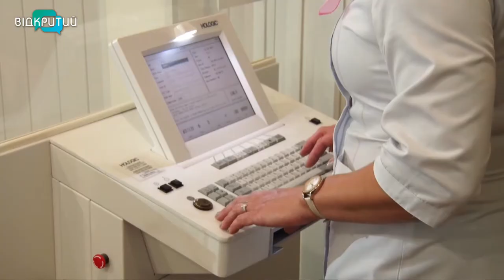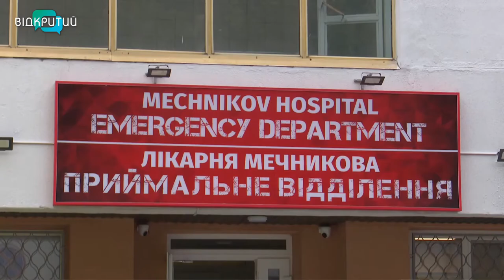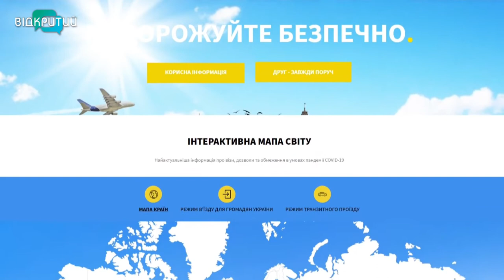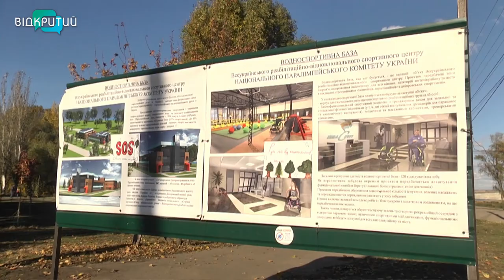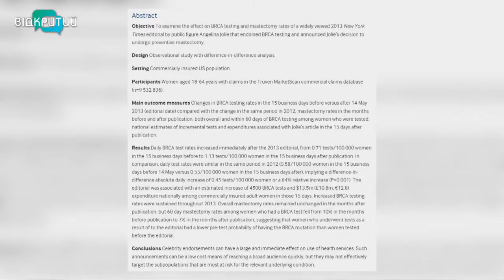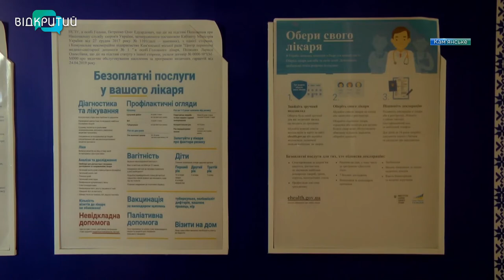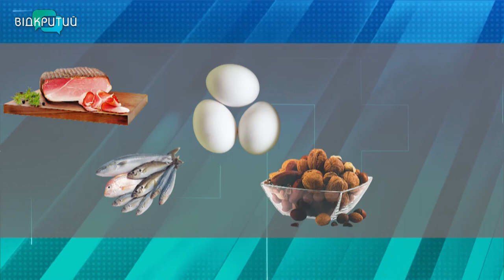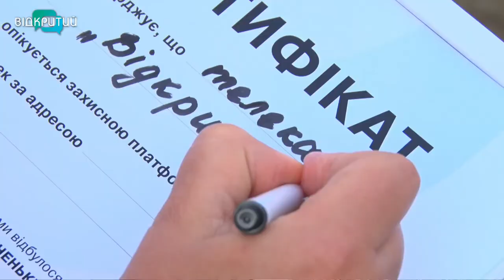Новини OPEN NEWS від 20 жовтня 2021 року 18:15